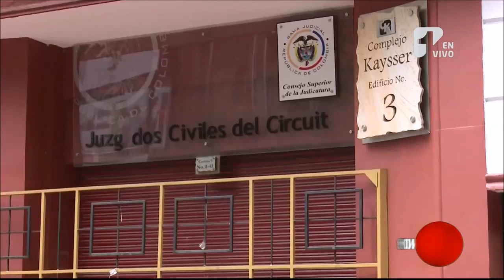Mattos pagó 2 500 millones de pesos y se ganó 35 millones de dólares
Carlos Mattos y sus abogados organizaron la forma como sería fallada una tutela, quien la fallaría y cómo llegaría ésta a su despacho, mucho antes de redactar el reclamo judicial por el que habría pagado 2.500 millones de pesos y obtenido 35 millones de dólares.